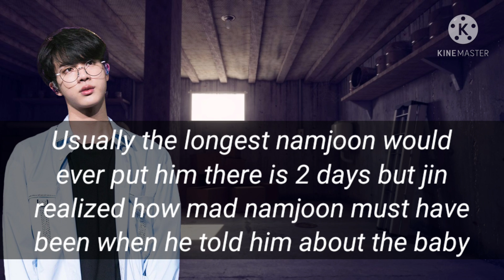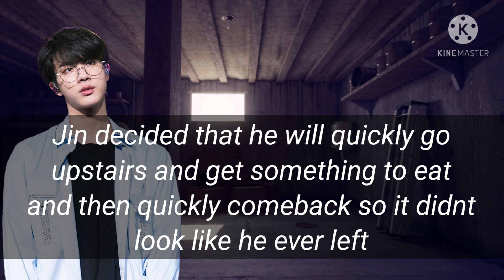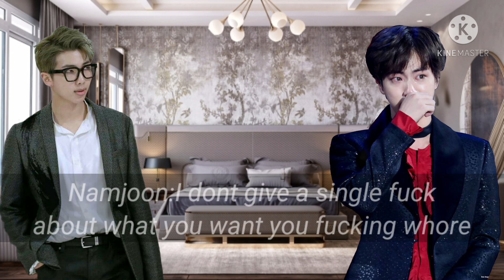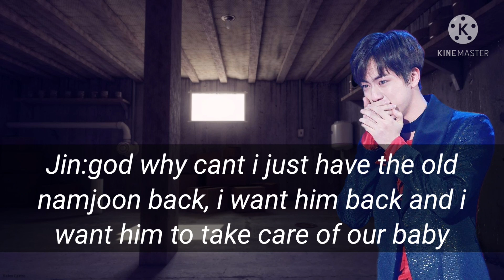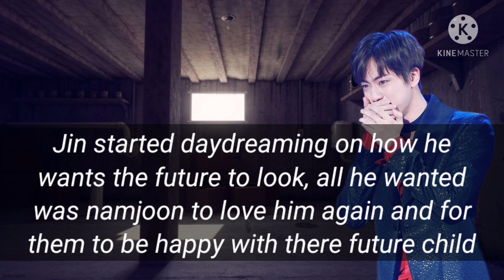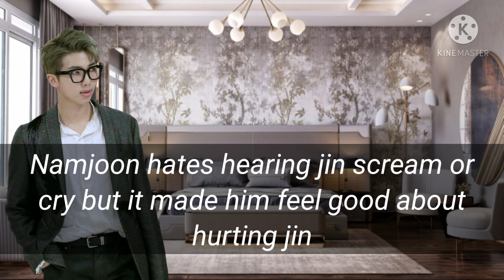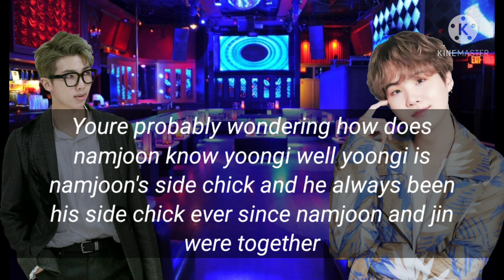'Abusive Mafia' namjin ff ep 2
I was lazy with the music